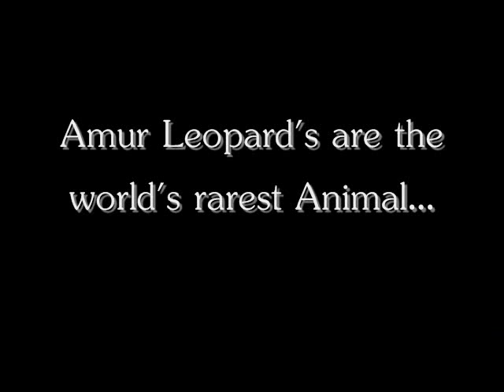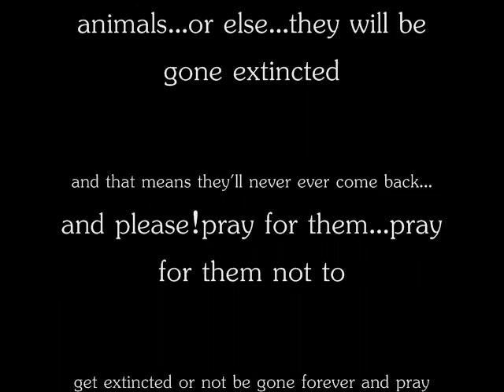Save Amur Leopards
I HOPE WE CAN SAVE THESE BEAUTIFUL ANIMALS AND I WISH THEY COULD LIVE LONG LIKE US HUMANS AND I WISH WE LEAVE THEM AND LET THEM LIVE IN THE WILD!I REALLY HOPE THOSE HUNTERS GET BANN AND GET ARRESTED OF KILLING THESE BEAUTIFUL ANIMALS AND I HOPE THEY'RE HURT BECAUSE THEY ARE KILLING ANIMALS...WHICH IS NOT THE RIGHT THING TO DO SOMETIMES...

US HUMANS ALWAYS INCREASE WE WILL NEVER EVER BE EXTINCT! BUT ANIMALS ARE DECREASING AND THEY DO NOT LIVE LONG LIKE US HUMANS! ANIMALS DO NOT COME BACK THEY'RE GONE FOREVER WHEN WE KEEP KILLING THEM BECAUSE US PEOPLE ARE GOING TOO FAR! ANIMALS HAVE FEELINGS LIKE US HUMANS!ANIMALS DO NOT COME BACK LIKE MAGIC THEY ARE FOREVER GONE AND I REALLY DON'T LIKE SEEING ANIMALS GETTING EXTINCT IN THIS AGE OR IN THIS LIFETIME! BECAUSE ALMOST ALL THE ANIMALS ARE FACING EXTINCTION AND I DON'T WANT THAT TO HAPPEN...IF ANIMALS ARE FACING EXTINCTION...I'M GOING TO FACE IT TOO (I WISH)!DAM...I REALLY WISH THIS DIDN'T HAPPEN!!!I'LL CRY SO HARD IF I SEE AN ANIMAL EXTINCT OR IF I SEE THEM IN NEWS OR NEWS PAPERS...*Cry*

I'M ONLY 12 YEARS OLD...*Cry*